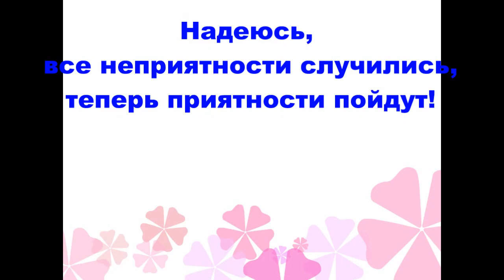Неприятности в саду, без слез смотреть я не могу!